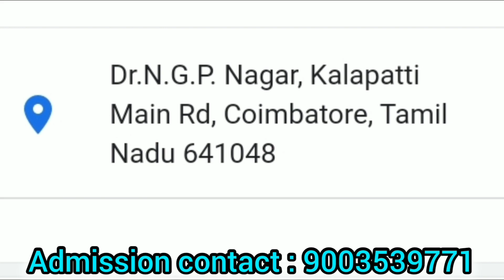Dr.N.G.P. Institute of Technology Coimbatore|Review|Eligibility|Course Details|Facilities|Admission